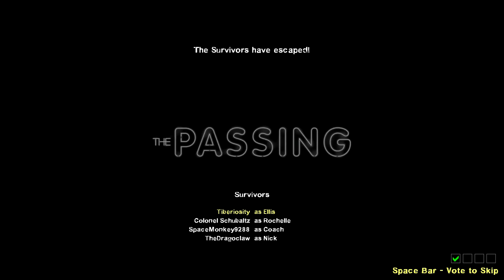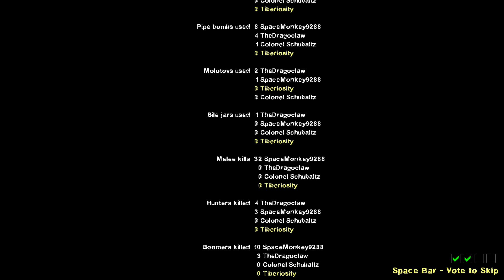Let's Survive Left4dead2 With SpaceMonkey and Dragoclaw, part 1 on...The Parish!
Oh god whyyyy